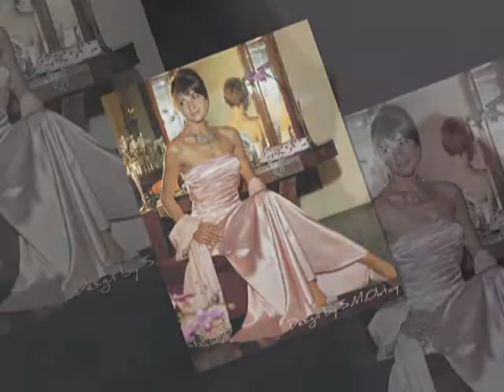Russell simins - Comfortable place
Photo Anımatıon